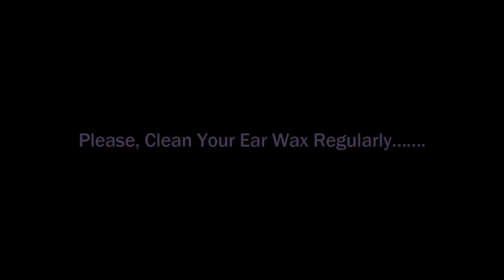►Railway Station Ear Wax Cleaner BD II Young Guys at Station For 1st Time II Street Ear Wax Removal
►Railway Station Ear Wax Cleaner BD II This Young Guys Cleaning at Station For 1st Time II Street Ear Wax Removal

►WOW! Small Kids Street Food Maker II Spicy Test With Jhalmuri I Cholaboot I Think Nobody Miss it#